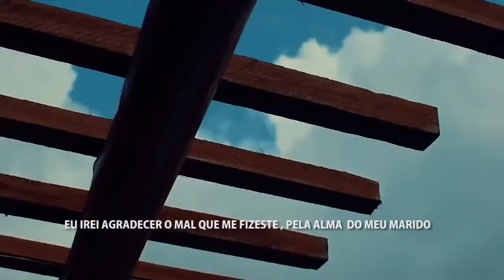Dama Ija Viúva Despejada Official Video 2021 by Mini Clip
Inscreva se no canal     e Clica no sininho   para continuares a receber + musicas